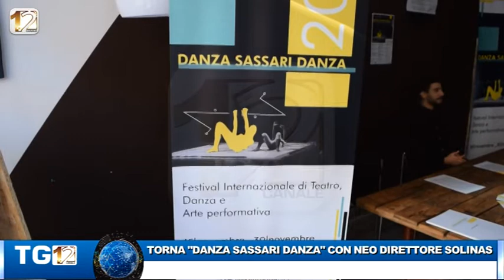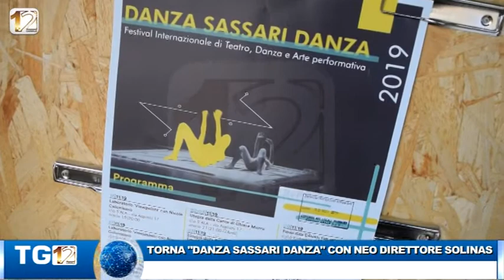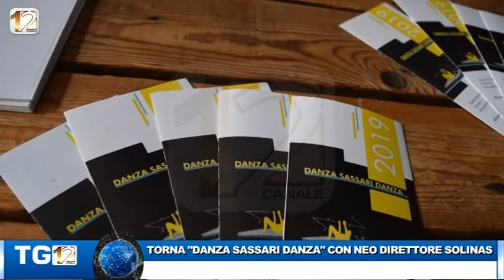TORNA DANZA SASSARI DANZA CON NEO DIRETTORE SOLINAS